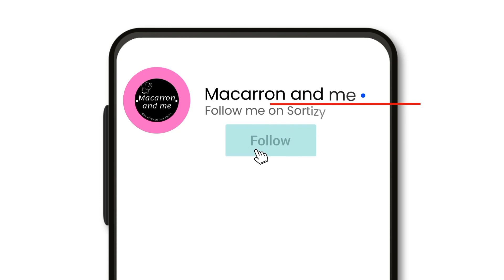முட்டை கைமா மசாலா|Anda ghotala|Egg keema recipe|Egg recipe street food in indore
முட்டை கீமா மசாலா
முட்டை-3
எண்ணை-2 டேபிள்ஸ்பூன்
கடுகு-சிறிது
வெங்காயம்-1,பொடியாக நறுக்கியது
தக்காளி-1,பொடியாக நறுக்கியது
இஞ்சி பூண்டு-தலா 1ஸ்பூன்
பச்சைமிளகாய்-1,பொடியாக நறுக்கியது
மஞ்சள்தூள்-1/2 ஸ்பூன்
மிளகாய்தூள்-1ஸ்பூன்
கறிபவுடர்-1ஸ்பூன்
சீரகத்தூள்-1/2 ஸ்பூன்
பட்டர்-1 டேபிள்ஸ்பூன்
உப்பு தேவையான அளவு
மிளகுத்தூள் சிறிது
மல்லித்தழை சிறிது
பனீர்-1 கப்
செய்முறை:
    ஒரு கடாயில் எண்ணை விட்டு கடுகு போட்டு தாளித்து வெங்காயம் சேர்த்து வதக்கவும். பின் இஞ்சி பூண்டு சேர்த்து வதக்கவும். பின் பச்சைமிளகாய் சேர்த்து வதக்கவும்.
           பின் மஞ்சள்தூள், மிளகாய்தூள்,சீரகத்தூள், கறிபவுடர் சேர்த்து கிளறி தக்காளி சேர்த்து நன்கு வதக்கவும். பின் முட்டை சேர்த்து நன்கு கிளறி வேகவிட்டு மசித்த பனீர் சேர்த்து வதக்கி அவித்த முட்டையை பொடியாக சேர்த்து வதக்கவும்.
              கொத்துமல்லித்தழை சேர்த்து பொடித்த மிளகு சேர்த்து வதக்கி பட்டர் சேர்க்கவும். வேறு பாத்திரத்தில் மாற்றி முட்டை உடைத்து மேலே ஊற்றி உப்பு தூவி மூடி வேகவிடவும்.
     சப்பாத்தி, தோசை, சாதத்திற்கு தொட்டுக்கொள்ள மிகவும் சிறந்தது